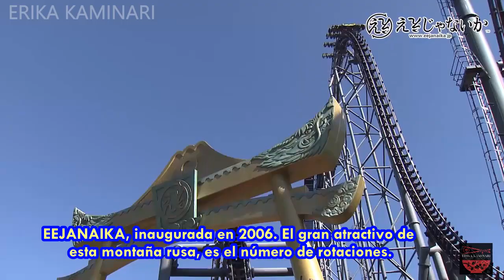🗻FUJI-Q Highland 🎢 El parque de atracciones con MÁS RECORDS GUINNESS del Mundo 🌎Junto al Monte Fuji🎌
🗻FUJI-Q Highland 🎢 El parque de atracciones con MÁS RECORDS GUINNESS del Mundo 🌎
🎡 A los pies del Monte Fuji🎌🎢 Las 4 montañas rusas con más records guinness ✨
✳️ PARTE 1 ✳️

ℹ️ 🔻 Fuji-Q Highland ( 富士急 ハ イ ラ ン ド) es un parque de atracciones en Fujiyoshida , Yamanashi , Japón, propiedad de la empresa homónima Fuji Kyuko Co., inaugurada en el año 1969.

🔹 A menos de dos horas de Tokio, a los pies del monte Fuji, el gran parque de atracciones Fuji-Q Highland ofrece cuarenta atracciones y actividades.

🔹 Para los amantes de la adrenalina, el parque tiene 4 montañas rusas, tan impresionantes como vertiginosas, que te garantizan una vista impresionante del Monte Fuji, ¡si es que puedes soportar las atracciones con los ojos abiertos!

🔹 A partir del 14 de julio de 2018, la entrada a Fuji-Q Highland Park se ha hecho totalmente gratuita, para aquellos que solo quieran pasear por los tiovivos y simplemente ser espectadores, o tomar un refrigerio en algún lugar.

🔹 A día de hoy, el parque ostenta 17 Records Guinness.

( ✋🏻 Más información MUY útil debajo del todo!! 🔻🔻🔻)

🎌 JAPOÑOLA 🎌 Viviendo en Tokyo 🗼🎌
👾 Conoce Japón Conmigo 👾

 (Instastories SIN PARAR ❗ mostrando Japón 🎌) 🎦

☆;+;｡･ﾟ･｡;+;☆;+;｡･ﾟ･｡;+;☆;+;｡･ﾟ･｡;+;☆;+;｡･ﾟ･｡;+;☆

🌸💥 Experiencia ERIKAMI ⚡🌸 Toda la info AQUÍ 🔻🔻🔻

⚡️ Erika Kaminari ® ERIKAMI ⚡️

☆*ﾟ ゜ﾟ*☆*ﾟ ゜ﾟ*☆*ﾟ ゜ﾟ*☆*ﾟ ゜ﾟ*☆*ﾟ ゜ﾟ*☆
🎌 Ven a conocer Japón:

ℹ️ 🔻 Las montañas rusas más famosas de Fuji-Q son las siguientes:

🔹1) Fujiyama  - Inaugurada en 1996, ostenta 4 récords Guinness: 79 m de altura, 130 km / h de velocidad máxima, 71,5 m de longitud de bobinado, 70 m de caída.
Actualmente, el récord Guinness de la montaña rusa más rápida del mundo lo obtuvo otra montaña rusa del mismo parque, pero los otros tres récords Guinness aún no han sido superadas.

🔹2) TAKABISHA - Que significa "Vehículo de Alto Vuelo", fue inaugurada en el 2011.
Fue construido con un costo total de 3 mil millones de yenes.
Tiene dos tipos de aceleración: aceleración lineal por el método de lanzamiento lineal y caída en bobinado vertical.
Ostenta el récord Guinness por el ángulo de caída máxima de 121 grados, siendo así la más inclinada en el mundo.

🔹3) EEJANAIKA - Inaugurada en 2006.
El gran atractivo de esta montaña rusa, es el número de rotaciones.
Tiene 3 tipos de rotación:  , "rotación del asiento en dirección de adelante hacia atrás", "rotación por bucle" y "rotación por giro".
Ostenta el récord Guinness por el mayor número de rotaciones: 14 en total.

🔹4) Do-Dodonpa - Inició operaciones en julio de 2017 como sucesora de "Dodonpa", que cerró en octubre de 2016.
El predecesor, Dodonpa, tenía una velocidad máxima de 172 km / h,  40 km / h más rápido que FUJIYAMA, que tuvo el récord del más rápido del mundo.
Tenía una asombrosa aceleración, alcanzando la velocidad máxima en tan solo 1.8 segundos desde el inicio.
El sucesor, Do-Dodonpa, supera a su predecesor Dodonpa: una velocidad máxima de 180 km / h en 1,56 segundos desde el inicio.
Esta es una atracción obligada para aquellos que desean experimentar la aceleración más rápida del mundo.
Y no sólo eso, sino que también tiene el loop (bucle) MÁS GRANDE del mundo.

El mejor parque de atracciones de Japón con más Records Guinness del mundo - Las mejores montañas rusas de Japón - El parque de atracciones con vistas al Monte Fuji - Las montañas rusas con más Records Guinness del mundo - FUJI-Q Highland

𝟷/𝟸 ᴊᴀᴘᴀɴᴇsᴇ 🇯🇵🇪🇸 𝟷/𝟸 sᴘᴀɴɪsʜ
🕉 Japoñola Japan LifeStyle 🎌
ℂ𝕦𝕣𝕚𝕠𝕦𝕤 & 𝔹𝕚𝕫𝕒𝕣𝕣𝕖 𝕁𝕒𝕡𝕒𝕟 ⛩🏯